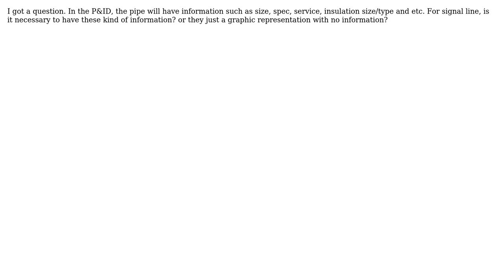In P&ID, what is the difference in terms of information between pipe and signal line In the...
In P&ID, what is the difference in terms of information between pipe and signal line In the diagram?

With thanks & praise to God, and with thanks to the many people who have made this project possible! | Content (except music & images) licensed under CC BY-SA | Music | Images & others | With thanks to user Sahil Syazwan user NMech user Mark and the Stack Exchange Network Trademarks are property of their respective owners. You are responsible for your own actions.